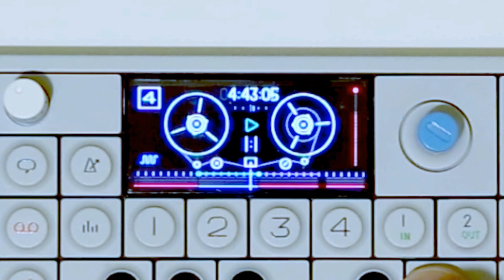OP-1 A quick house performance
I made a quick housey thing a while back. Here's a performance of said beat.. On the OP-1 obvs